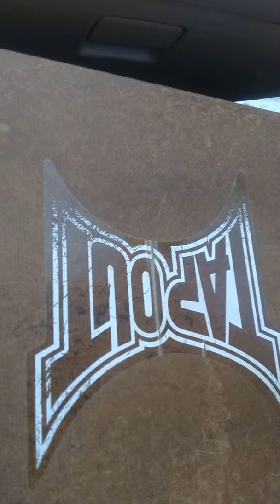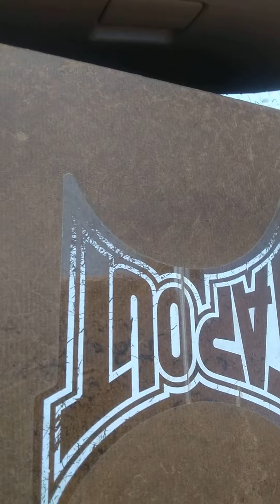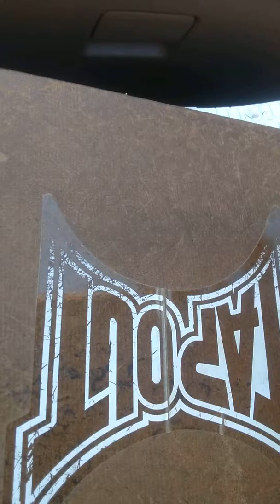GOTs S8 Predictions n theory discussion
Game of thrones season 8 predictions